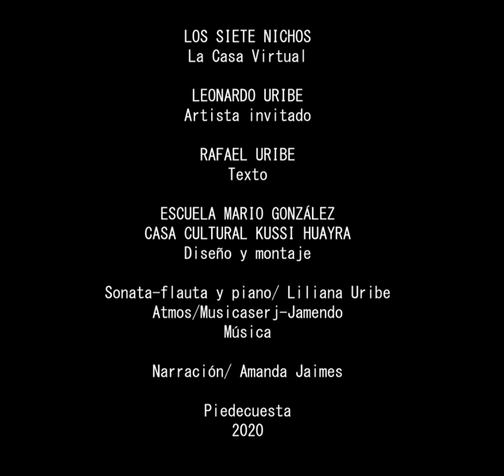LOS SIETE NICHOS/Sesión #7 Leonardo Uribe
RELATO DE LA OBRA Y VIDA DE LEONARDO

A finales de la primera década del presente siglo, se abrieron los espacios de la lejana Australia, para llevar este artista, con todos sus pensamientos, locuras y creaciones hacia otra latitud, mostrando con esto, no un abandono de su tierra que lo vio nacer, crecer y fortalecer los enigmáticos lazos del pensamiento artístico, sino de mostrar que en su lejana Piedecuesta, compartiendo con la gran cantera de cultivadores del arte, músicos, pintores, escultores, poetas, dramaturgos,  se ha aprendido lo máximo para ser conocido universalmente, contando,  con instituciones, que como el hogar «Kussi Huayra», ha sido por décadas un refugio del arte.

Desde muy pequeño, cuando a sus tres años garabateó una caricatura de su padre, emprendió su gran carrera como pintor, fortalecida esta habilidad por el Instituto Insedi, quien, dirigida por eminentes pedagogos le secundó esta inquietud por el arte, que luego complementó en la facultad de arte de la UIS al lado de grandes maestros que lo incentivaron a seguir produciendo, pasando por la técnica de la composición de elementos dimensionados en formas contemporáneas y de tendencias como la «instalación» y el «performance», las cuales son y han sido el éxito de sus creaciones.

Colombia, Venezuela, Chile y Australia han sido anfitriones de sus obras.  Con su inseparable Sophie, gran artista en este género creativo, han compartido festivales de arte en Sidney y en su estancia cerca a esta gran ciudad.

Este volar de la imaginación no tendrá fronteras, mientras el hombre este inmerso en este gran escenario que llamamos «Naturaleza»

Por: Rafael Uribe